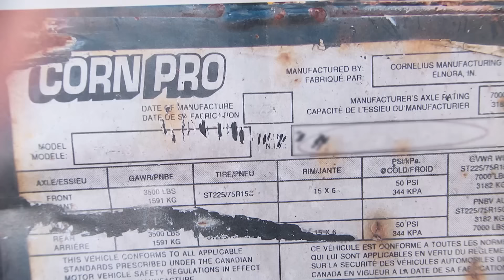Who Stole Gordon’s Trailer? | Part 2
Scott has papers proving the trailer is his, but Gordon says they’re for a different trailer, not the one they're in court over!